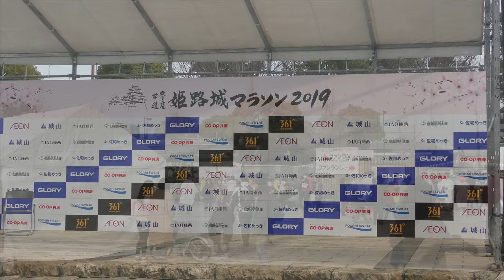⁴ᴷ 【第5回 姫路城マラソン/2019】2/24(日)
※滞在 8:30→12:30頃